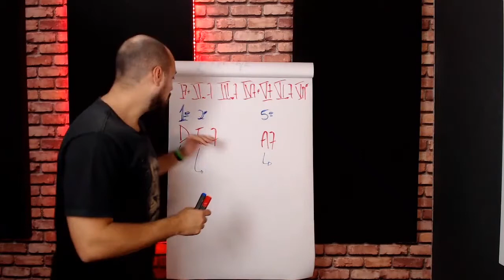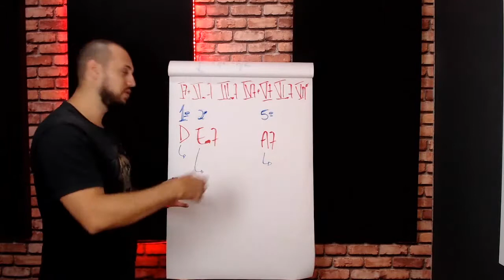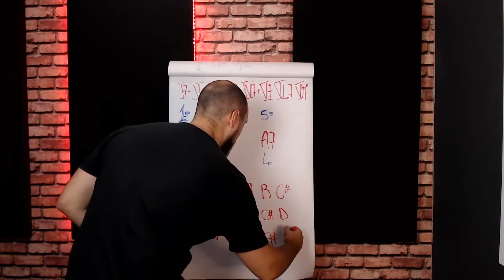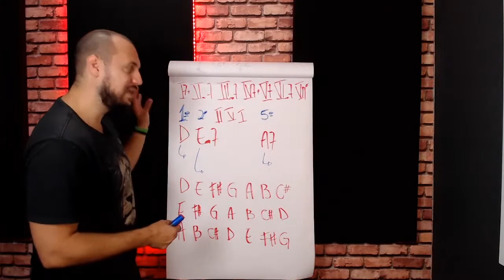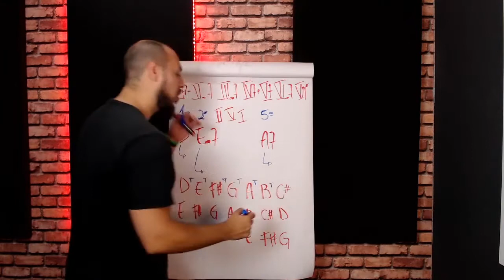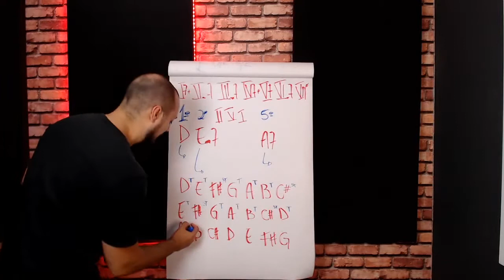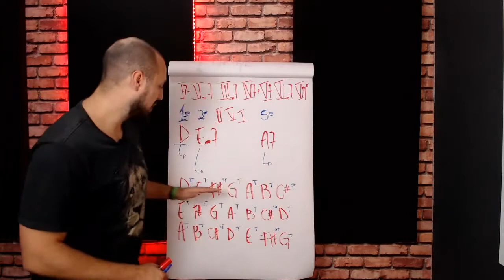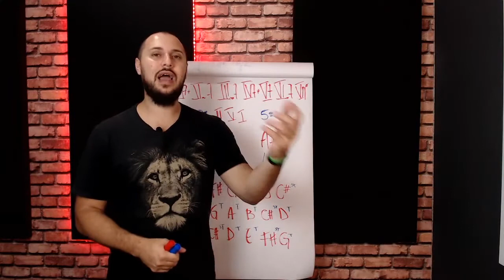Porque causa disso sua evolução de 1 ano em 3 meses demora pra acontecer